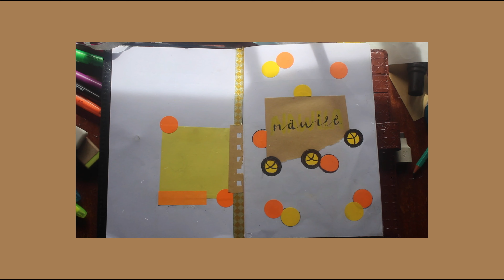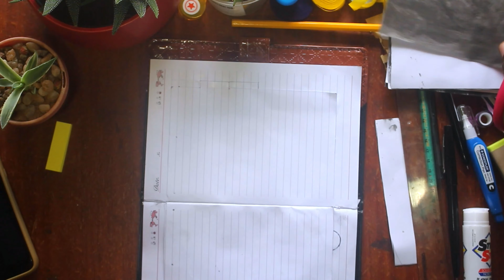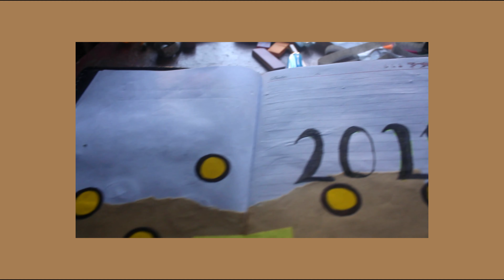My First Bullet Journal ft my cat Artemis| 2021 Setup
Might be a bit late with this but it's never too late to get your life together😅
Also as a proudly Zambian femme ass girl. I would just like to say this is my way of reliving autobooks. Thank you for coming to my ted talk.
Sorry about the audio my mic died😔rip lil guy.
And remember kids it's Artemis' world and we just live in it!!

awesome creator!